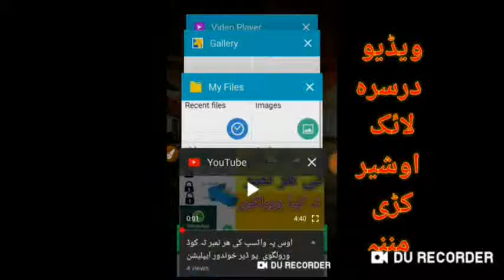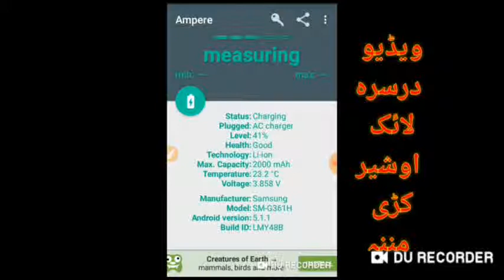کہ ستاسو دہ موبائل بیٹری ژر نہ چارج کیژی نوتاسو داویڈیو اوگوری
اودہ داسی نورو ویڈیو گانو لہ پارہ زمنگ چینل Muhammas Sarwar ضرور سبسکرائب کڑی ویڈیو لائک کول مہ ھیرہ وی
دایپلیکیشن لنک 👇👇👇